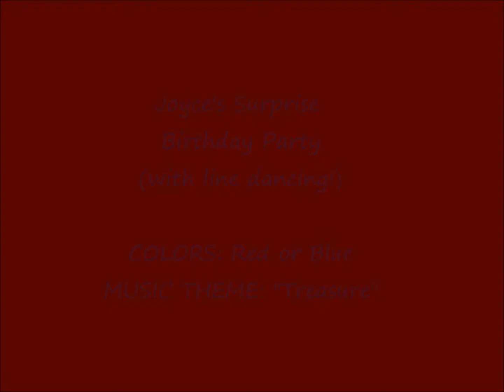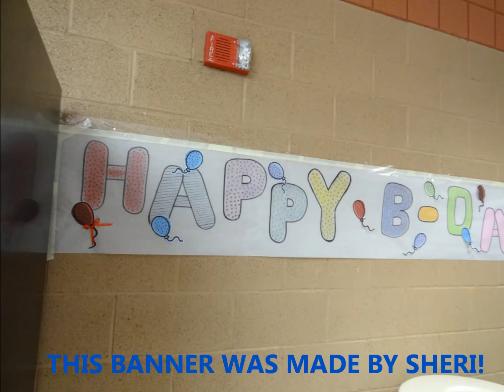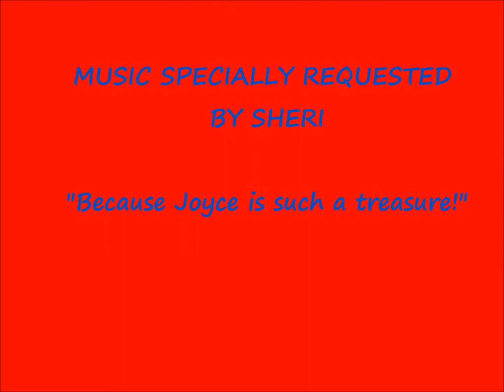JOYCE'S SURPRISE BIRTHDAY PARTY - Please adjust video quality (Video Length 6:55)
We're about 2 weeks early, so this was a perfect way to surprise Joyce for her Very Special Birthday, which is actually on June 14th.
Music theme for this video is "Treasure" -- the name of an Intermediate-level line dance we do which was choreographed by Craig Bennett and Linda McCormack -- and also the name of the music by Bruno Mars. This piece of music was chosen by our line dance instructor, Sheri, because in her words "Joyce is such a treasure!"
VIDEO NOTES:
YouTube has been having issues lately, and some videos are cut shorter than the actual video length. For example:  Say a video is 8 minutes in length, but at about 3 minutes the video ends abruptly. Re-playing the video doesn't work. I found that you must refresh the page (sometimes more than once) in order for the video to fully load. So...if any of my videos end abruptly, you know what to do -- because I do not end my videos abruptly.
You can improve the video quality on YouTube by clicking onto the icon located on the bottom, right hand side of the video. The icon looks like a spoked wheel. Just click onto the icon and adjust. Be sure to adjust each video at the start of the video so that you can enjoy the entire clip on HD.